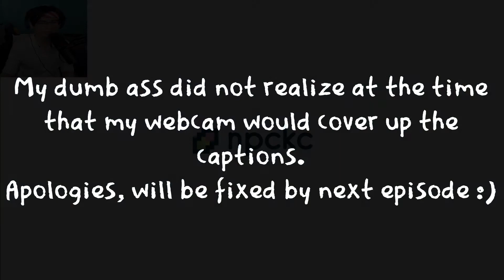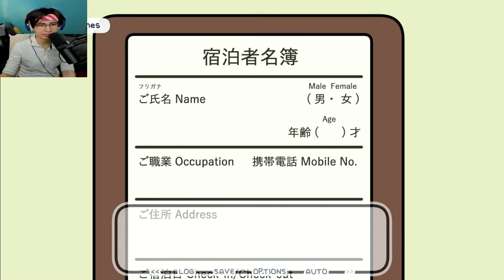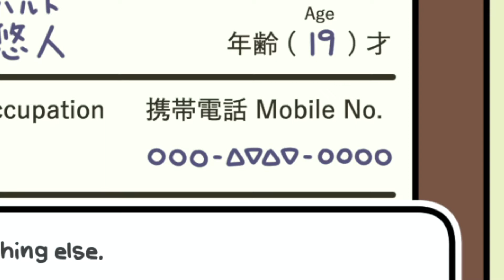TRANS RIGHTS ARE HUMAN RIGHTS | A Year of Springs Part 1